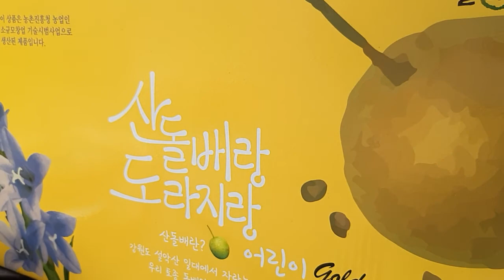도움되는 산돌배랑도라지랑 소개합니다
도라지배즙을 대신하여 토종산돌배와 약도라지을 듬뿍넣어서
저희 강원도인제에서 저희가족이 정성껏 만들고 있는
산돌배의효능이 일반배보다 월등하여 기침가래에 도움되니
많은애용 부탁합니다^^돌배박사오늘영상!
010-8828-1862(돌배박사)